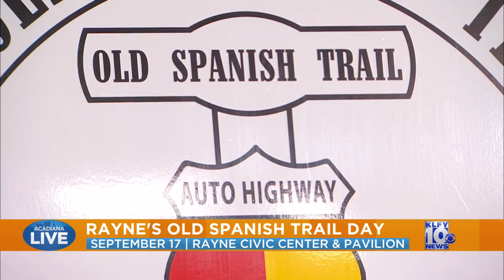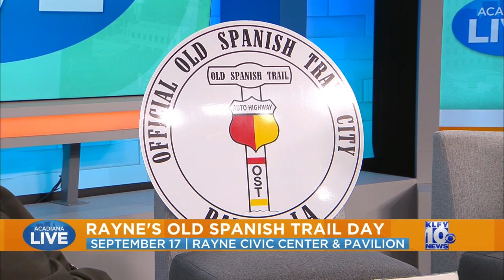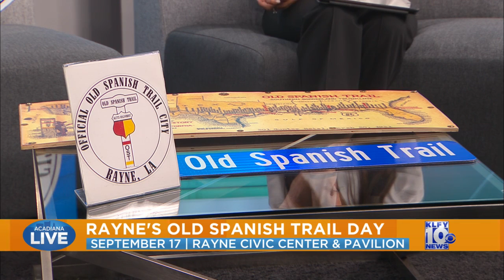Acadiana Live: Rayne's Old Spanish Trail Day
Old Spanish Trail day is this Saturday, September 17. It'll be a fun-packed day that you won't want to miss.